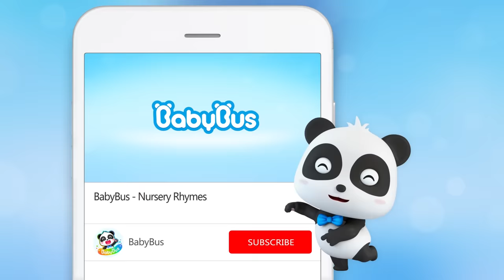Makeup Artist Mimi | Pretend Play for Kids | Baby Cartoon | Nursery Rhymes | Kids Songs | BabyBus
Mimi will join the princess party and to be the most beautiful girl!

Lyrics:
Sha-la-la-la, princess party
Sha-la-la-la, princess party
Sha-la-la-la, I can’t wait
                                                                                                                                                                                                 Makeup artist, makeup artist
I will put makeup on you
I will make you look prettier
                                                                                                                                                                                           Shining * 2, pretty * 2
Time to choose your party dress

Sha-la-la-la, princess party
Sha-la-la-la, princess party

Time to choose your eye shadow
I like this one
Time to choose your glitters
I like these ones
                                                                                                                                                                                         Sha-la-la-la, princess party
Sha-la-la-la, princess party
Time to choose your jewelry
I will make you a pretty princess
Pretty princess, time to go !

1、Nursery Rhymes & Kids Cartoon (All!!) | Kiki and Miumiu | Baby Shark | Fire Truck | Top Playlist - Nursery Rhymes & Kids Songs by BabyBus：

BabyBus helps children to:
★ Think Independently
★ Build Self-Confidence
★ Respect Others
★ Explore the World